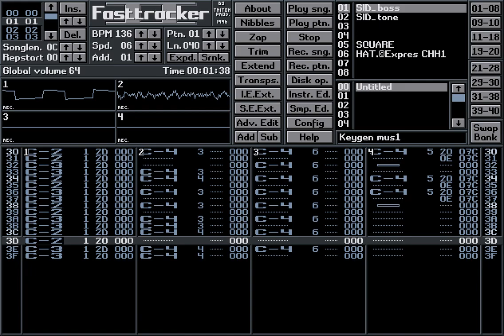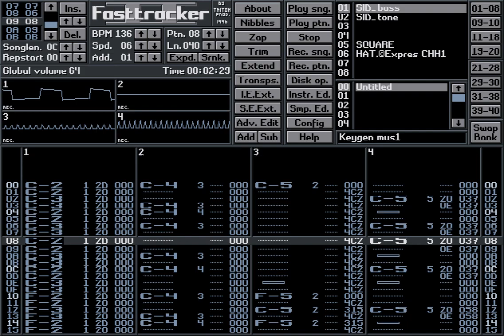FastTracker Keygen Music